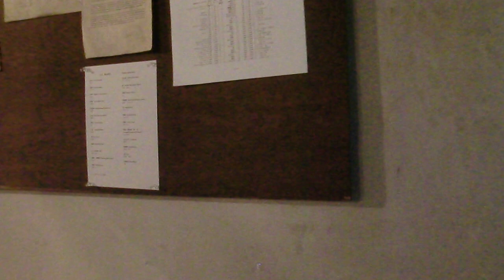冬の１日⑤